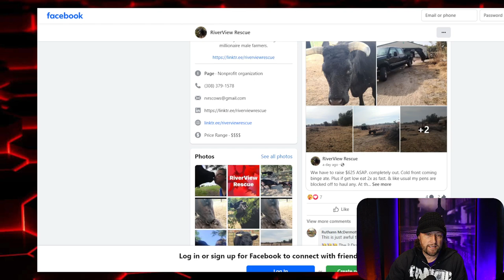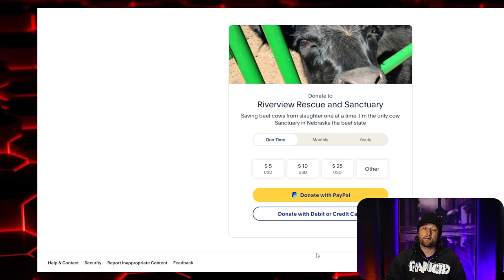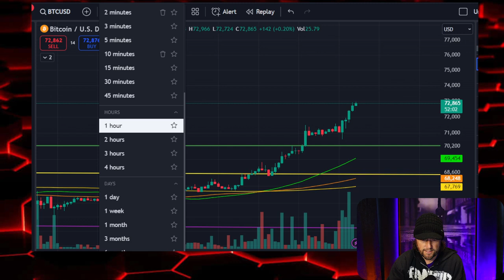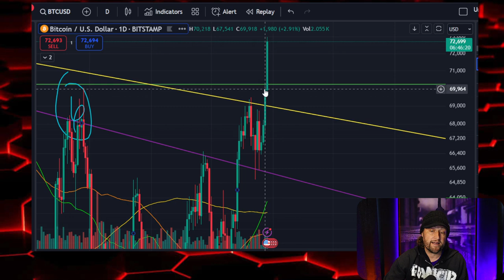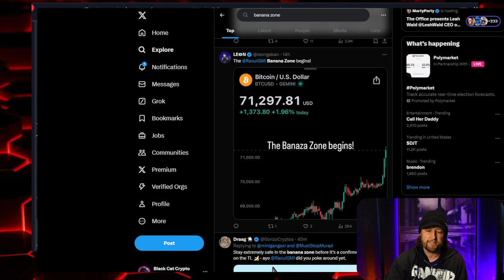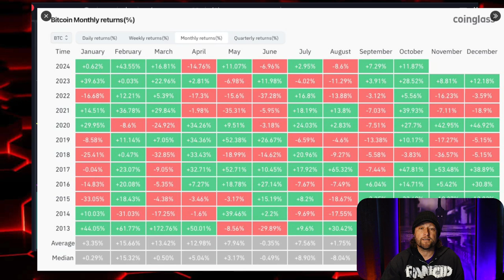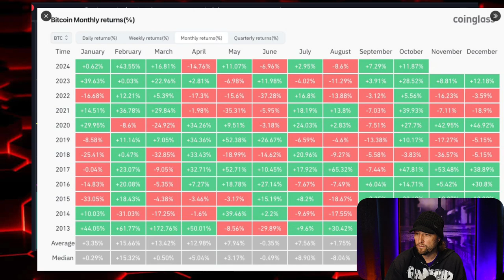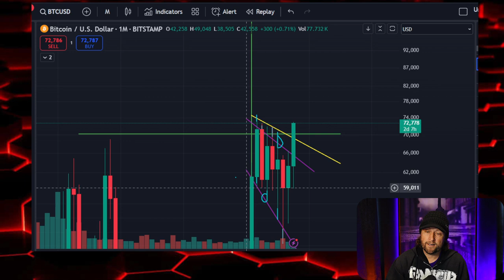Bitcoin Banana Zone Is Here!!!